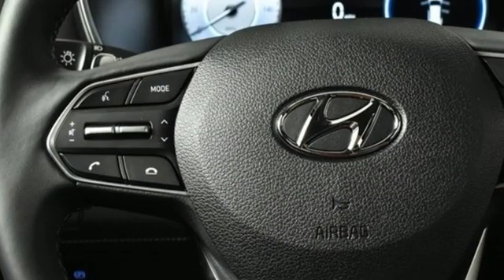New 2022 Hyundai Santa Fe Atlanta Duluth, GA HF22049 - SOLD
Year: 2022
Make: Hyundai
Model: Santa Fe
Trim: Limited
Engine: 2.5L I4
Transmission: Shiftronic
Color: Blue
Interior: Black
Stock #: HF22049
VIN: 5NMS44AL1NH392717

Address:
5785 Peachtree Ind Blvd